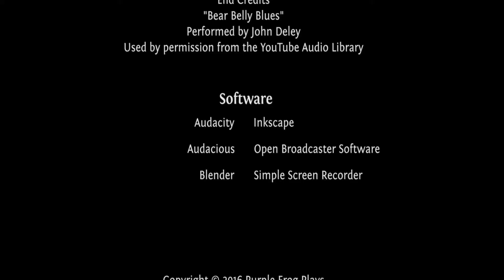Let's Play EU IV - Yamana Ascendancy Ep #14, Nanbu makes a move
Follow Frog as he lives the Boshido code to unite Japan under the divine rule of Yamana.